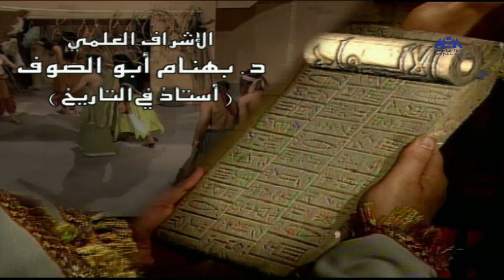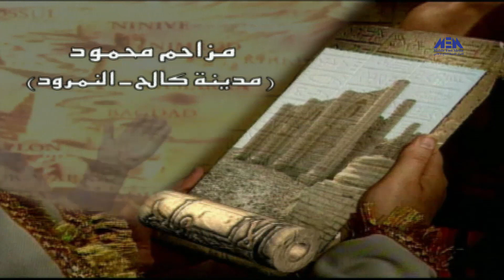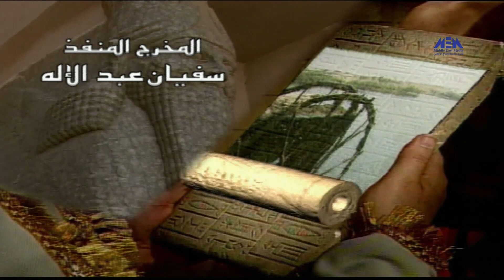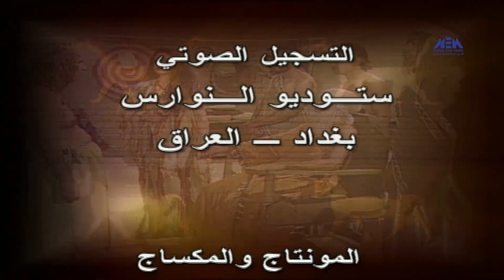الحلقة الرابعة عشر - برنامج الألواح | Ep 14 - Al Alwah Program